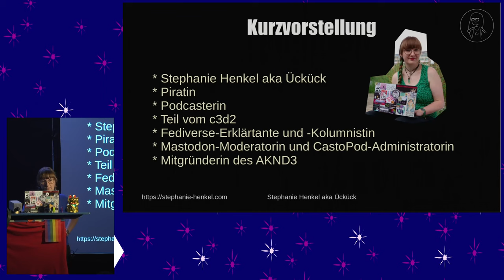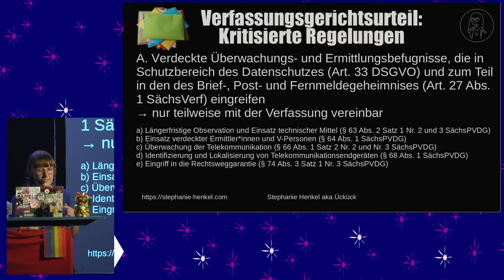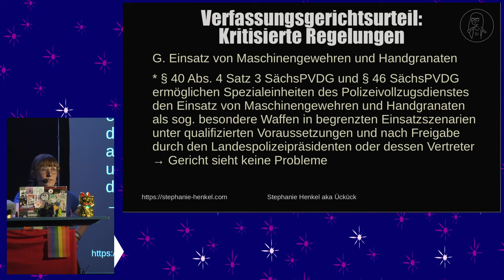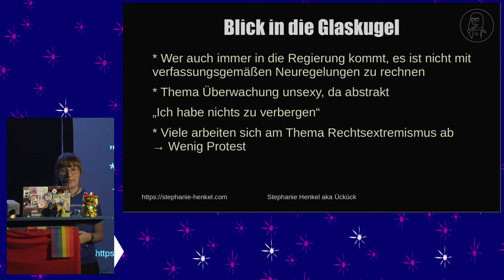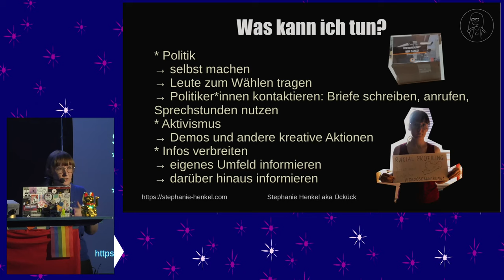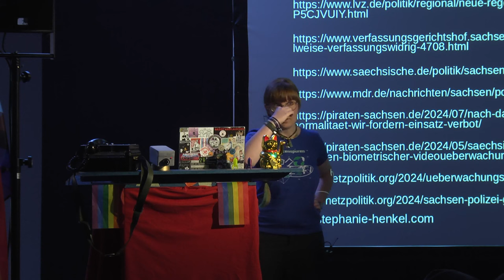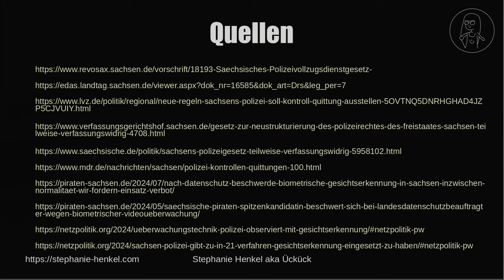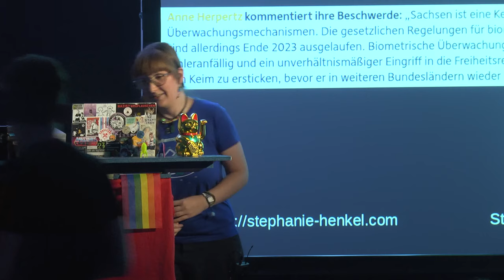Überwachung in Sachsen - Wenn die Polizei 1984 als Rechtsgrundlage nutzt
Eine kritische Auseinandersetzung mit dem Sächsischen Polizeigesetz.

Unser aktuelles Polizeigesetz in Sachsen ist teilweise verfassungswidrig und die vom Sächsischen Verfassungsgericht monierten Punkte drehen sich fast alle um Überwachung.

Was bedeutet das? Wie geht es weiter? Und wie sehen einige Überwachungsmaßnahmen in Sachsen konkret aus?

Darum geht es in diesem Vortrag.

Ückück